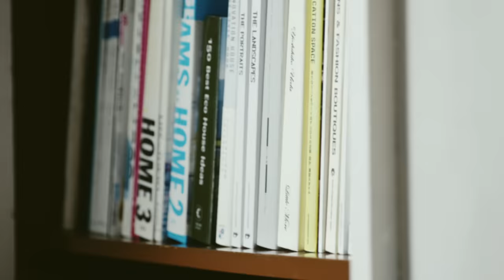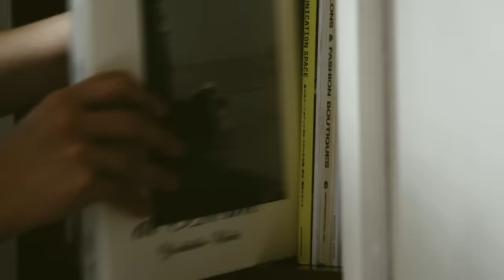小関裕太×工藤秀平 ”ぜんぶ、うそ” Official MV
▷歌詞字幕付き。字幕をオンにしてご覧ください。
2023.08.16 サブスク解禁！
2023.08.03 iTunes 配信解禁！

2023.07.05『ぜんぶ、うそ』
Lyrics : Yuta Koseki/Shuhei Kudo

Arrange : Kaoru Okubo
Mix Engineer : Shinichiro Murayama

Movie : Takuya Nagata
Starring :Yuta Koseki/Shuhei Kudo
Camera Assistant : Satomi Ebine
Hair & Make :Mariko Sasaki/Sayumi Ono
Photography:Mami Naito
All supports : Akihisa Saito(Ackie)

▶︎K.K. 工藤秀平(Shuhei Kudo)